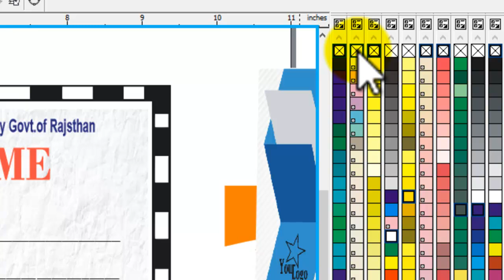learn how to create Professional Certificate in CorelDRAW Coreldraw Tutorial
hey dear in this video tutorial ,i will show some best tips about coreldraw
Learning design coreldraw create certificates with the theme of the seminar and workshop online business. easy to follow and put into practice.
How to create a premium certificate design using coreldraw software in a professional manner, Creating a Restaurant Label Design - Coreldraw Tutorials.